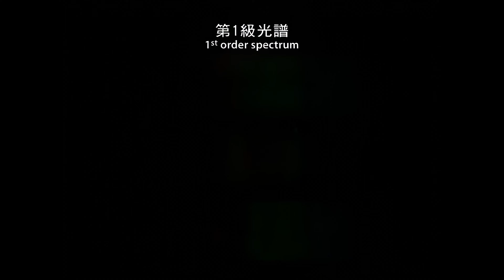V72 c31 Emission spectra (ai 4k beta)